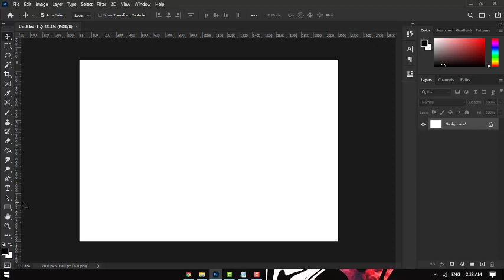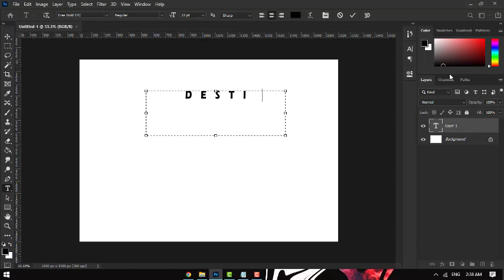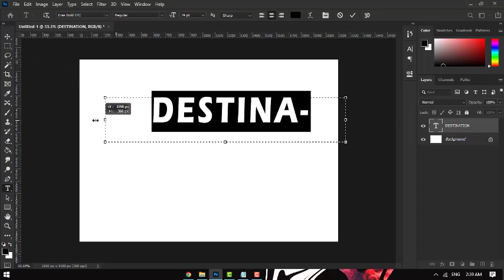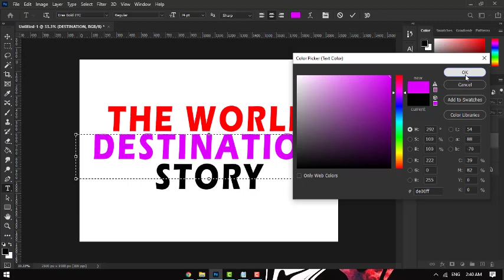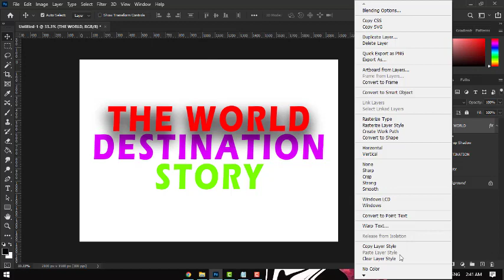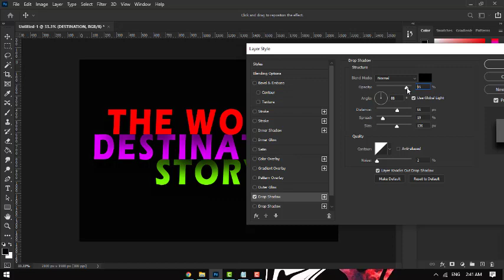Photoshop tutorial...Text Drop Shadow